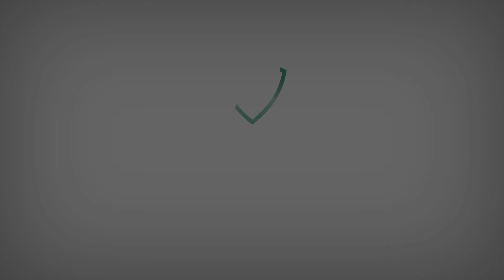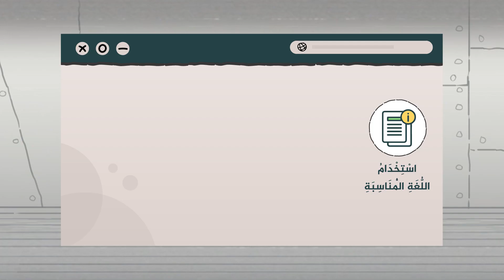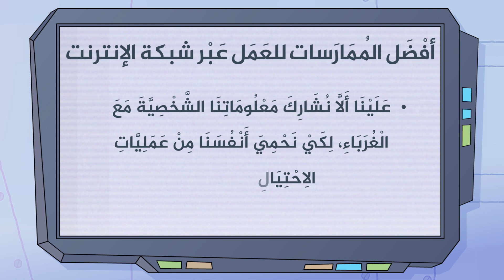أفضل المُمارَسَات للعمل عبر شبكة الإنترنت | Best practices for working online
"يَتحدَّث هذا المحتوى المَرْئِيّ عن أفضل المُمارَسَات للعمل عبر شبكة الإنترنت، والالتزام
بالإجراءات السَّليمة للوصول لأفضل النَّتائج، ومُشارَكة المعلومات بحَذرٍ، والانتباه إلى المَصاعب
المحتمَلة مثل اختاف اللُّغات وتنوُّع الثَّقافات، وتجنُّب مُشارَكة المعلومات الشَّخصيَّة مع
الغرباء."
"This visual content talks about best practices for working online, adherence to proper
procedures to reach the best results, sharing information with caution, being mindful
of potential hardships such as different languages and cultures, and avoiding sharing
personal information with strangers."